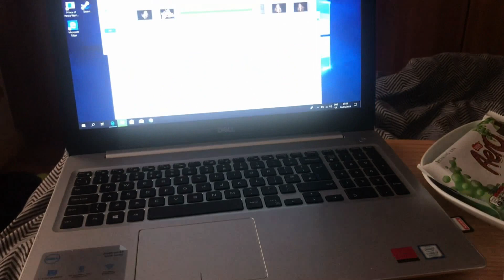Can This Day Get Any Worse? // Vlog 3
Song
High
Artist
JPB
AEI (on behalf of NCS); ASCAP, Featherstone Music (publishing), Peermusic, and 2 Music Rights Societies

Song
Heavens
Artist
Kozah